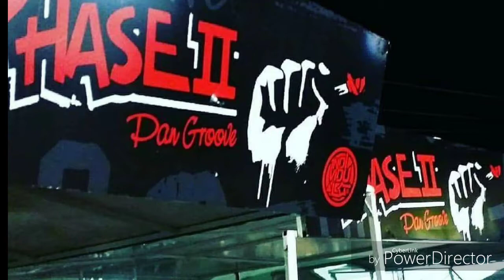Phase 2 Pan Groove 2018 ..Just a little practice before finals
Practice with phase 2 beforw finals ..